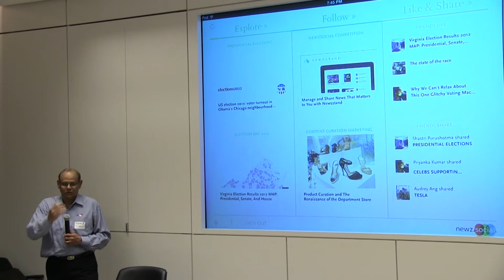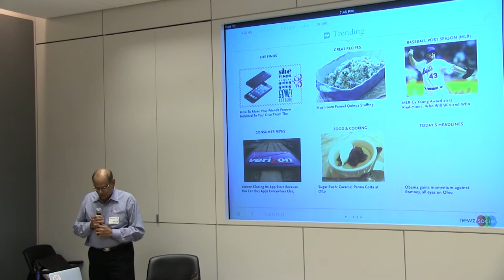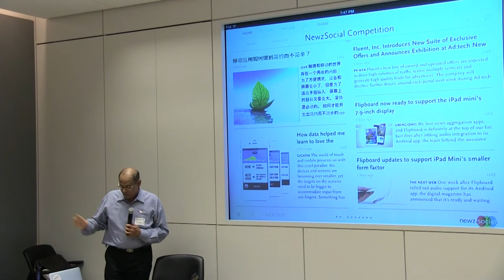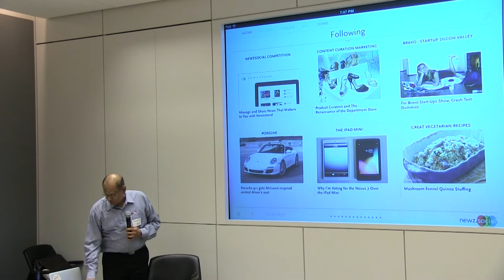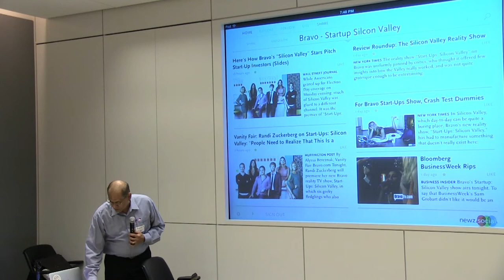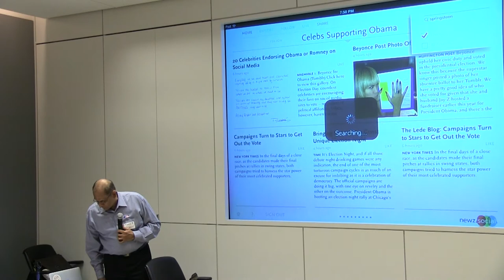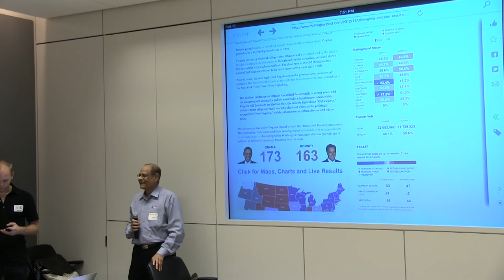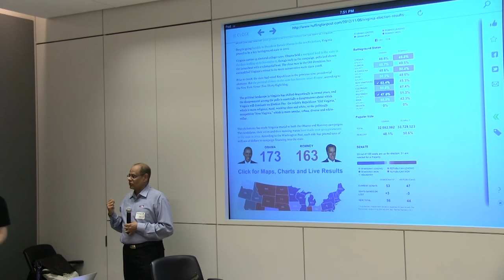Anand Jagannathan NewzSocial - SVNewTech Startup Demo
Anand Jagannathan presents NewzSocial Startup Demo at SVNewTech November 6th 2012

Video Work by:
Troy McGee
Silicon Valley Video Works